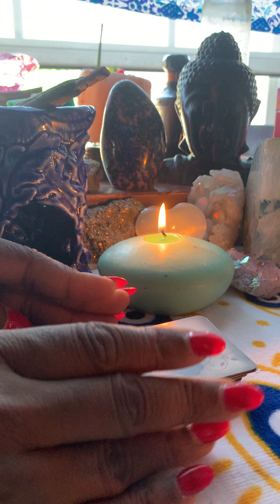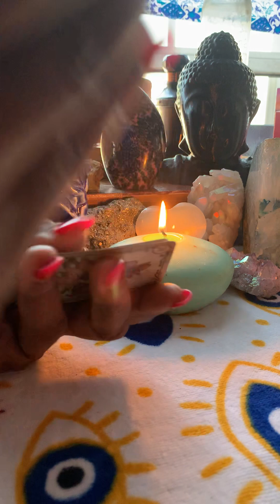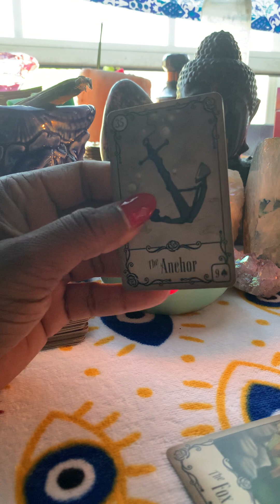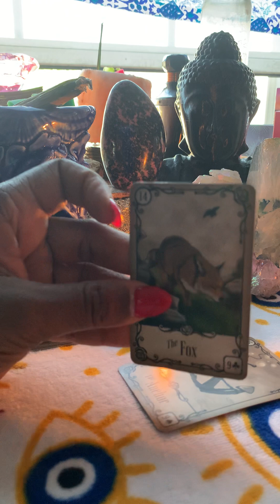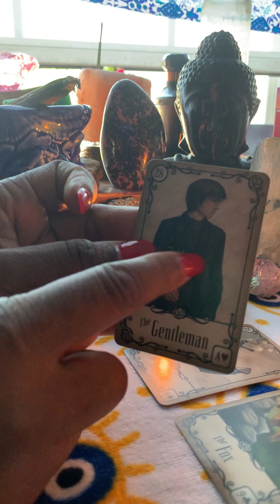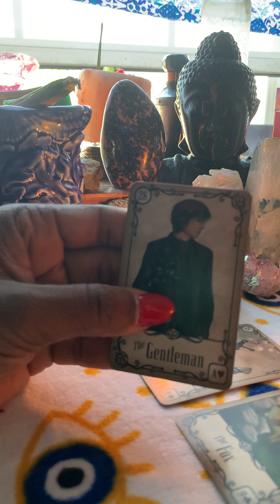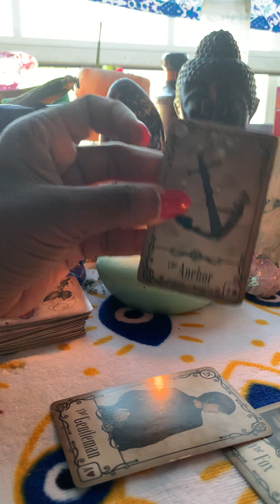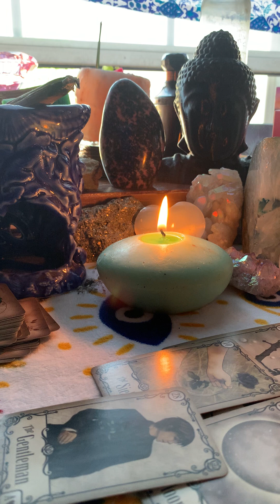TAURUS VIRGO CAPRICORN …The FOX tried it but it didn’t work🌹Your SPIRIT GUIDE WAS ON IT🙌🏾READ👇🏾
Greeting Earth signs!!!

Your Spirit Guide was/is on it!!! A trickster energy was revealed… you have a Strong MASCULINE presence, covering you￼!! You chose Intellect over emotion….you felt it, but you didn’t melt in it… you were immediately given strength, when you were faced with handling the Fox!! NOW you’re  empowered and inspired to move forward to that portal of abundance!!